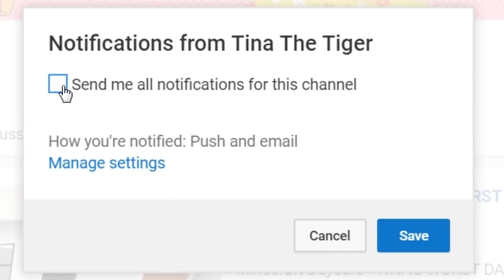Minecraft Daycare - EMO TINA !? (Minecraft Roleplay)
►Episode - Minecraft Daycare - EMO TINA !? (Minecraft Roleplay)